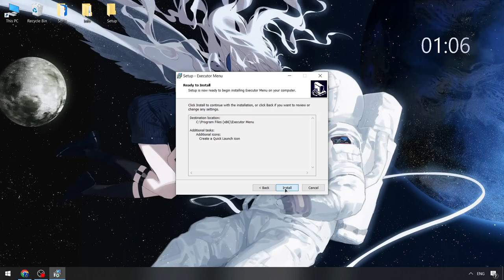KRNL Script x Roblox Executor [BEST] | Roblox x KRNL Executors [NEW] | KRNL Script Byfron Bypass